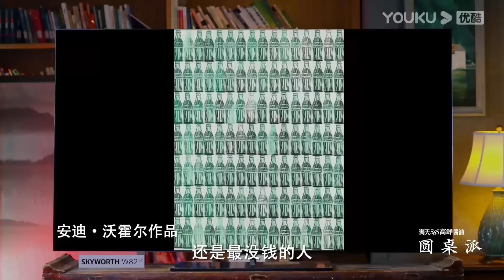六十年代的人都活成了笑話？竟然還以為自己的經驗有用？ 90後早就被時代拋棄了？窦文涛